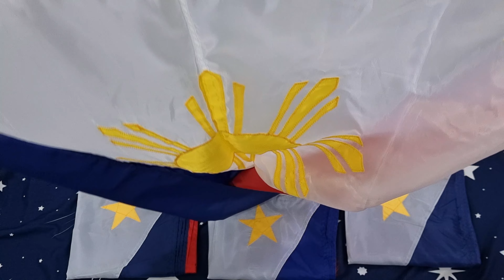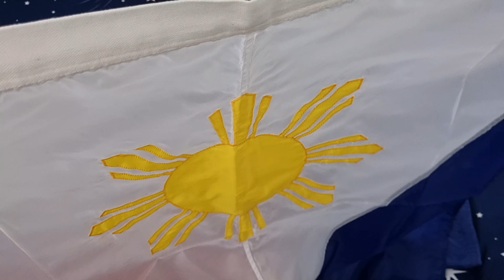My Philippine Flags (3x6 nylon) !!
This are 3x6 feet Philippine Flags made of nylon from Atlas Super Flags, Flag of All Nations and New International Flag House🇵🇭🇵🇭🇵🇭